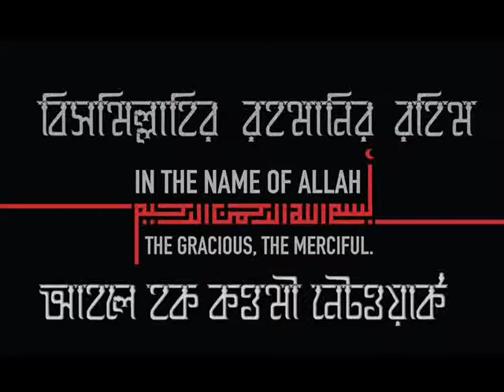মহামারী ঈমানী পরীক্ষা না আজাব?_ মাওলানা জহিরুল ইসলাম (হা:)